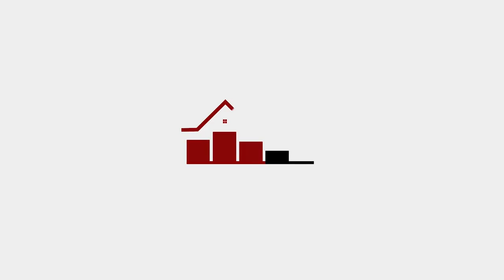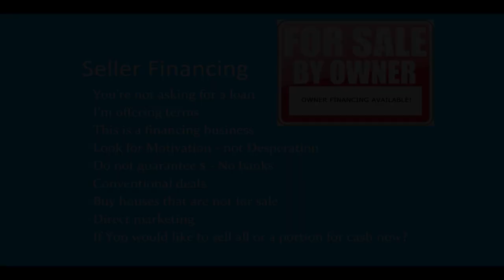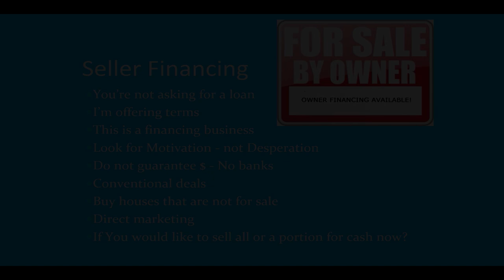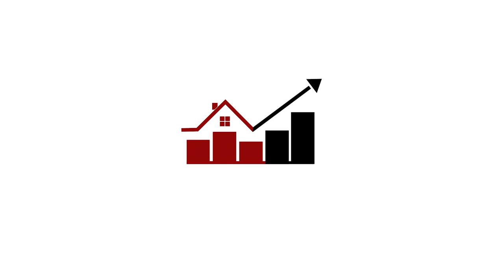Why We Teach These Classes by Phil Falcone